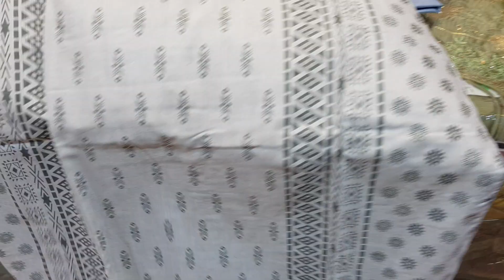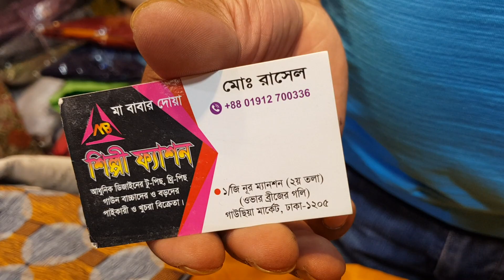ঈদের ধামাকা অফার মাত্র ৭০০ টাকায় থ্রি পিছ কিনুন খুব সস্তায় 😍😱